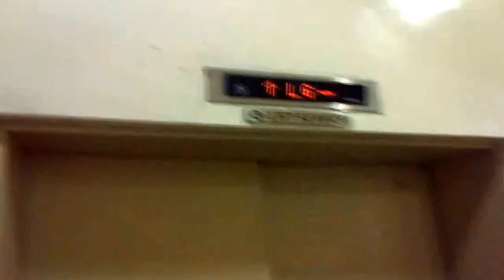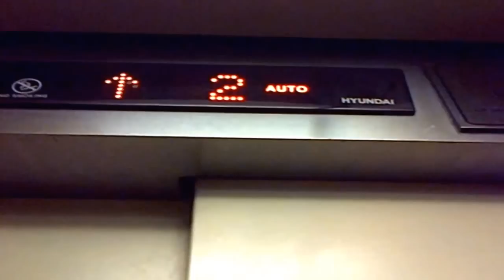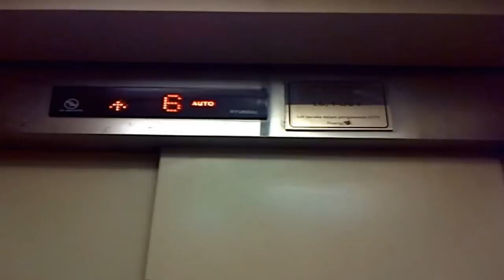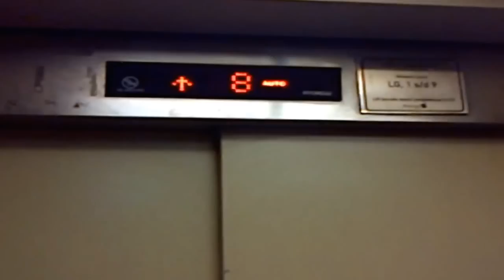Emporium Pluit Mall, Jakarta: Hyundai Traction Service Elevator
Now I took the service elevator of the mall that serves aboveground parking floors. Enjoy!

Building name: Emporium Pluit Mall
Location: A corner between Pluit Selatan Rd. and Jembatan 3 Rd.

Elevator brand: Hyundai
Capacity: 2000 KG / 4000 lbs / 26-30 persons
Serviced Floors: LG, (G, UG), 1 - 9, (10)
Ride Path: 1 (Up) 8
Taken date: April 14th, 2013